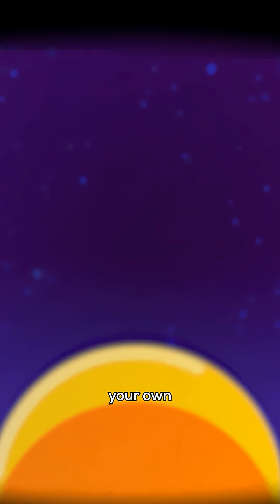How to Destroy a Black Hole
Can you destroy a black hole by destroying its event horizon? Or an even better question, should you?

Follow us for more sciencey content! 🦆